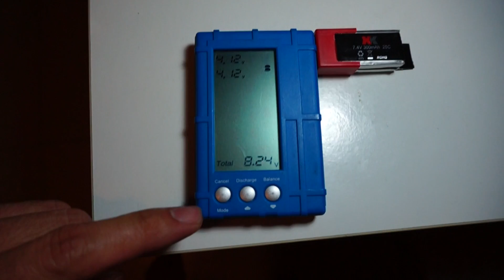XK K120 Brushless 3D Helicopter 🚁 BNF - Quick Introduction & Test Flight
Contents: Quick unboxing, Comparison with my other micro helicopters, test flight (pitch pumps, pirouettes, flips) and comments.